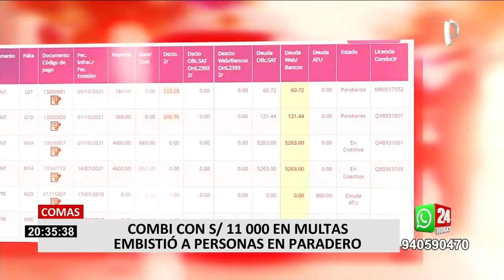Comas: combi con más de 11 mil soles en papeletas, se despista y arrolla a personas en un paradero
Una vez más la informalidad en el transporte tiñe de sangre las pistas. Una combi pirata protagonizó un terrible accidente de tránsito que dejó más de 10 personas heridas en el distrito de Comas.

El hecho ocurrió en la avenida Túpac Amaru cuando una combi se despistó y chocó contra varias personas que esperaban en un paradero de transporte público.

Según el Servicio de Administración Tributaria de Lima (SAT), la unidad que provocó el accidente cuenta con seis papeletas, más de S/. 11, 000 en multas y cinco de las papeletas son coactiva, es decir, la combi no debería de estar circulando por las calles.

Fueron más de 10 personas heridas que tuvieron que ser trasladados hasta los hospitales más cercanos.

ATU INVESTIGA EL ACCIDENTE DE TRÁNSITO

En tanto la Autoridad de Transporte Urbano (ATU), a través de sus redes sociales comunicó que se vienen realizando las investigaciones del caso para sancionar a los responsables del accidente de tránsito.